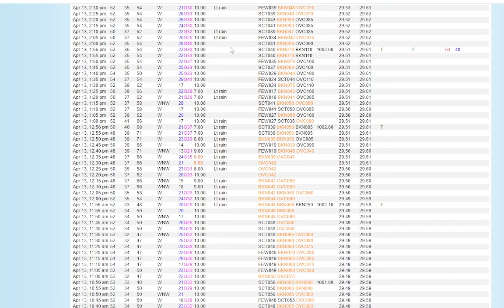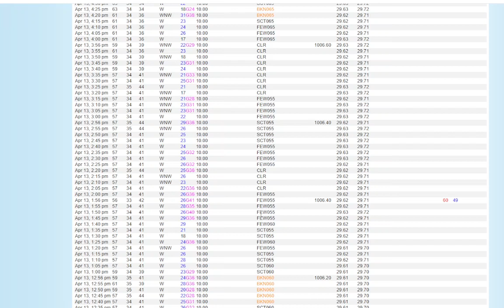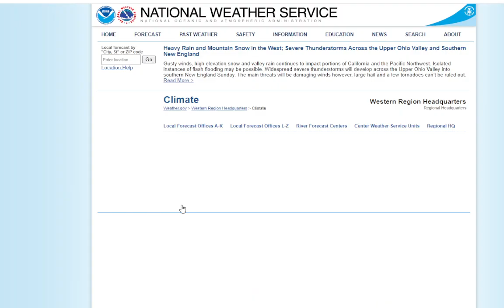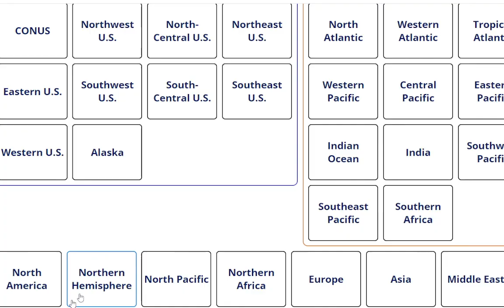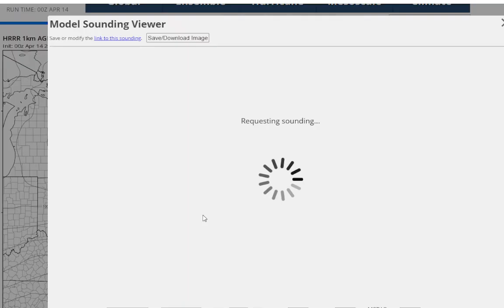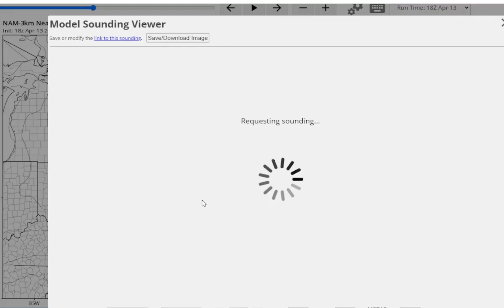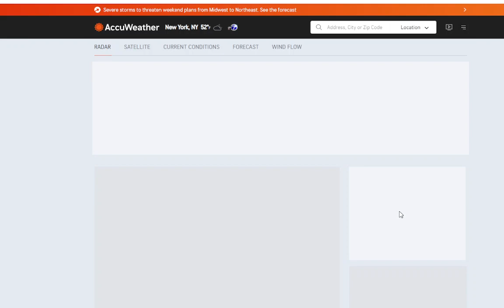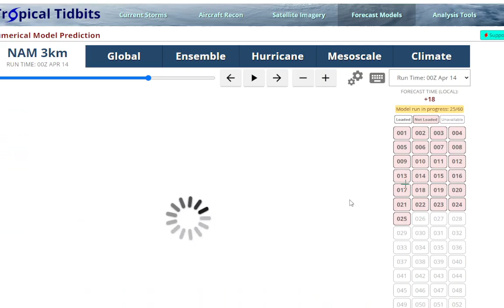Long Island Weather Update: Windy, Blustery Saturday Gives Way To Mixed Sunday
Today wound up being fairly overcast with windy conditions (Wind Advisory was needed!) and some light showers and sprinkles mainly over Suffolk County. Temps only made it to the mid 50s. Tomorrow will be warmer with SW winds and a intervals of sun & clouds, temps should make it to the mid 60s across Long Island, and 70 or better in New Jersey, NYC, North & Central Nassau, and other inland areas. There's a marginal risk for Severe Thunderstorms for a shortwave tomorrow night, and it all depends on timing. If they arrive later, say after 9pm, chances are they will not be severe. Earlier will still have the heat of the day. Models don't agree on this at all. NAM is drier, but HRRR & GFS bring the activity closer to our area, and of course have it linger for a few hours.